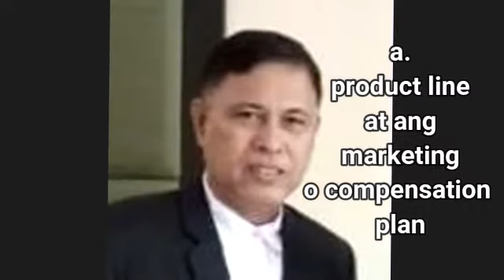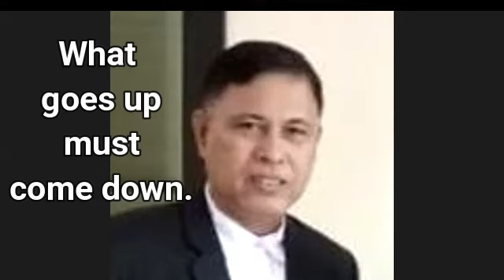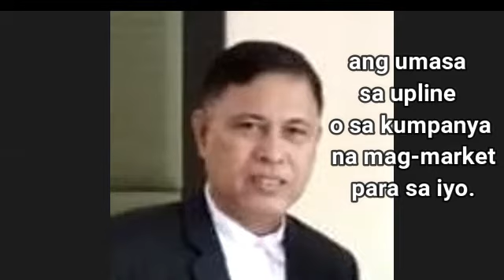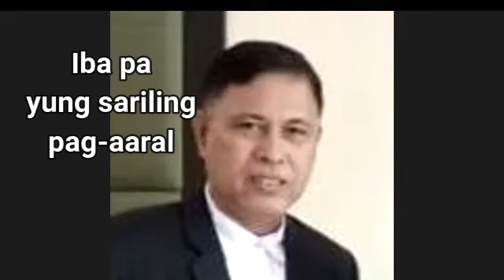ANO ANG PINAKAMALAKING PAGKAKAMALI SA NETWORK MARKETING? | SUSI SA PAGTATAGUMPAY | HOW TO MAKE MONEY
Alamin kung ano ang pinakamalaking pagkakamali sa network marketing...para sayong susi sa tagumpay... Salamat..
►HOW TO JOIN?
23. PAANO KUMITA NG 1K EURO A DAY SA CROWD1? | TUTORIAL FEAR OF LOSS AT BINARY BONUS
►FOR PEOPLE WHO ARE SEARCHING TO THIS WORDS:

anoangpinakamalakingpagkakamalisanetworkmarketing? susisatagumpay # susi pagkakamali crowd1 crowd1onlineevent crowd1live howtomakemoney?